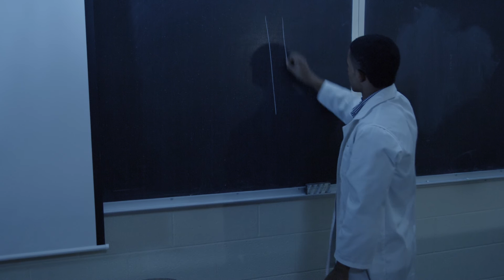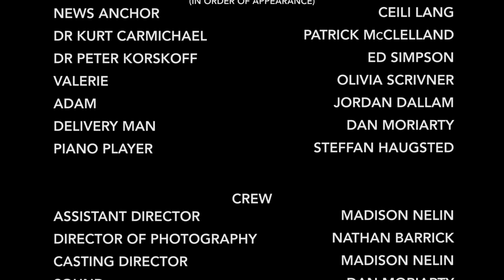Cadence | Student Short Film | High Point University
"Cadence" is a Student Short Film written and directed by Nathan Barrick and produced by Madison Nelin. Filmed on the campus of High Point University and featuring actors from the High Point University Department of Theatre.